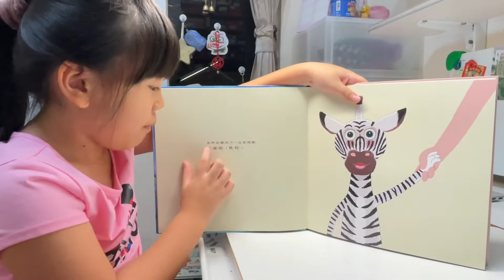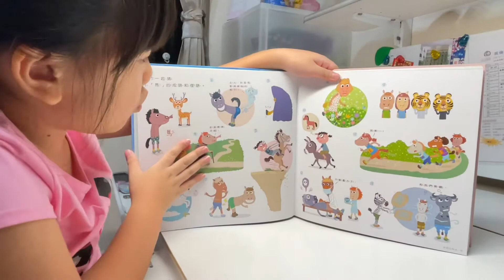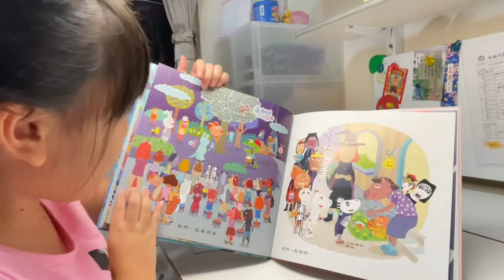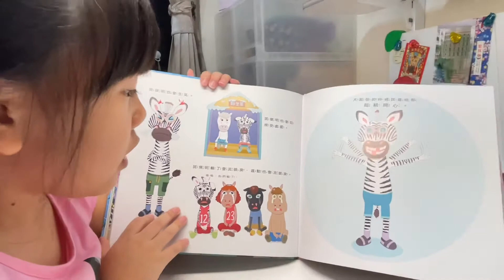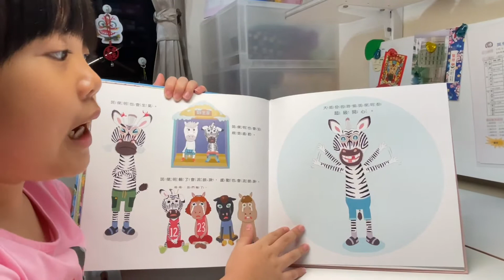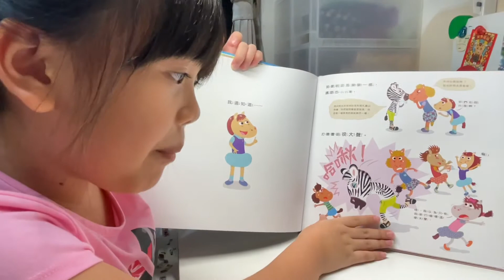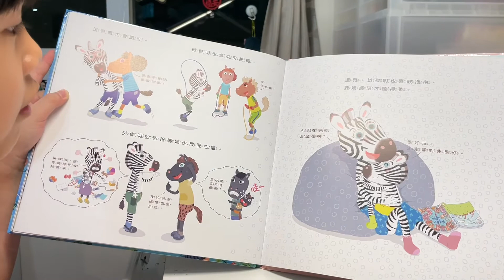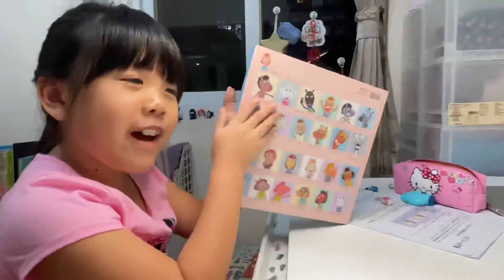練習讀讀故事書20210703-AmberLi-班傑明馬利